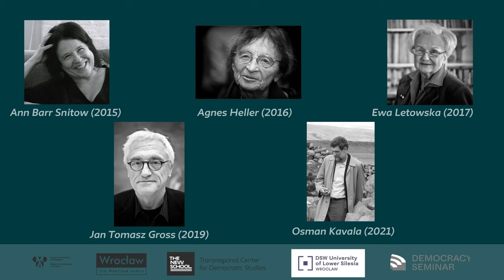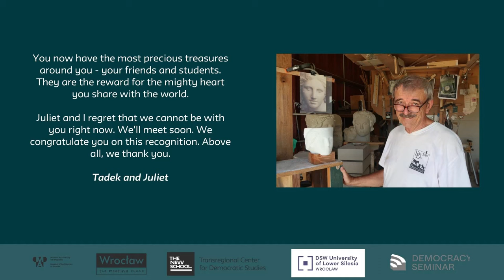BEYOND VIOLENCE: 'Democracy's Endgame?' lecture - the 6th Courage in Public Scholarship Award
The 30th Anniversary of the Democracy & Diversity Institute & the 6th Courage in Public Scholarship Award, Wroclaw, Poland, July 19th, 2023.

"Democracy's Endgame?" lecture by 2023 Courage in Public Scholarship Award recipient, prof. Elzbieta Matynia.

Video credit: Marcin Suchorabski.